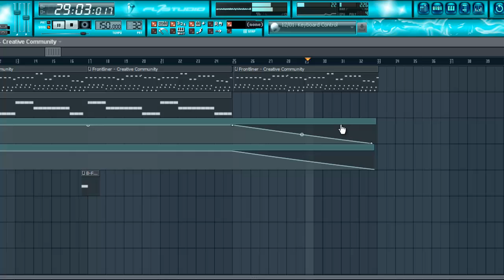Frontliner- Creative Community Remake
i made a new kick that sounded like front liner so i put it with one of his greatest track Creative Community